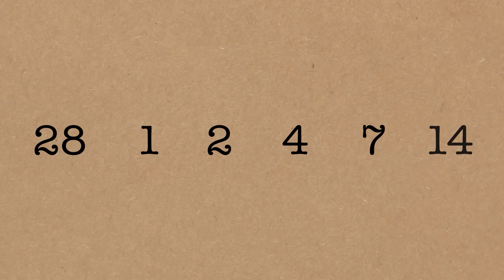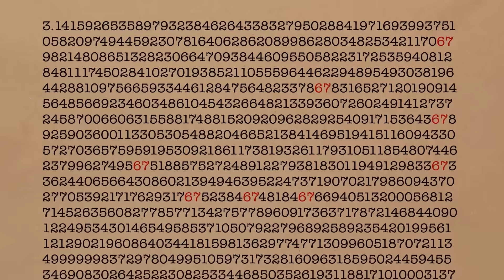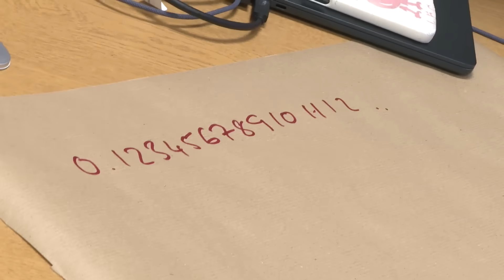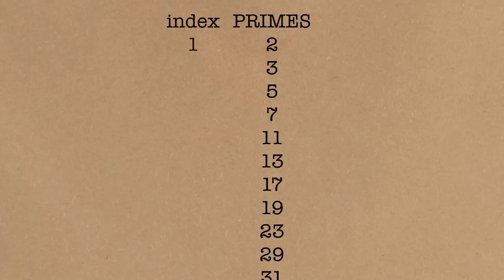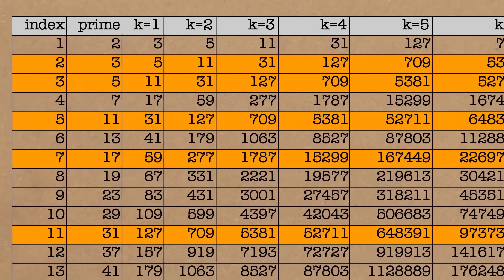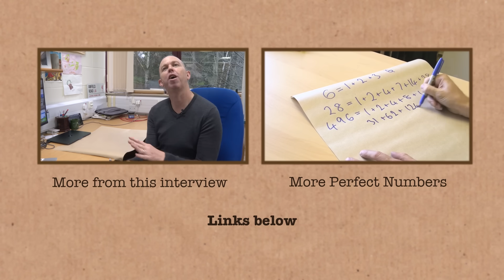Super Facts about 6-7 - Numberphile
Tony Padilla takes a mathematical look at the pair of numbers 6-7 and why they are a perfect prime pair - plus SUPER PRIMES. The other videos from this interview are
More links & stuff in full description below ↓↓↓

Tony Padilla's book Fantastic Numbers and Where to Find Them

Numberphile is supported by Jane Street. Learn more about them (and exciting career opportunities)

We are also grateful for support from the Ben Delo Foundation

Video by Brady Haran and Pete McPartlan